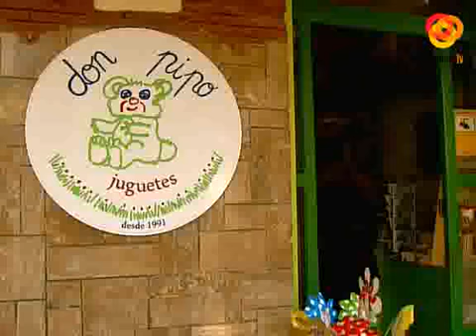Los almerienses visitan Don Pipo en busca de juguetes originales y de calidad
Situada junto al Mercado Central, Don Pipo lleva 24 años atrayendo a cientos de familias almeirenses que como cada Navidad no dudan en visitar este establecimiento para encargar a sus majestades los Reyes Magos de Oriente un juguete especial. Un objetivo muy fácil de conseguir puesto que la máxima de Don Pipo es ofrecer juguetes elaborados en España y ante todo educativos.Además, los propietarios de esta jugueteria tiene claro que todos los juguetes que podemos encontrar en esta tienda son de gran calidad, prueba de ello, es que la mayoria de ellos se mantienen en buen estado lo que hace que sean disfrutados por varias generaciones de una misma familiaLa originalidad de los juguetes de Don Pipo y la convivencia entre modernidad y tradición hacen que visitar este establecimiento pueda convertirse para muchos en una vuelta a la infancia . Un recorrido en la que podemos encontrar cromos que coleccionar o intercambiar o peonzas de latas como ésta, capaz de emitir sonidos de forma natural.